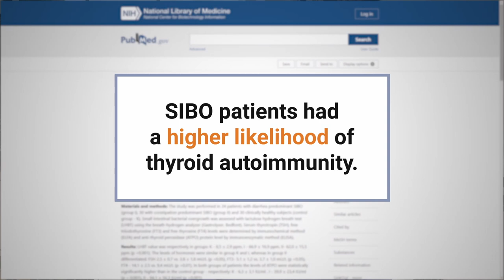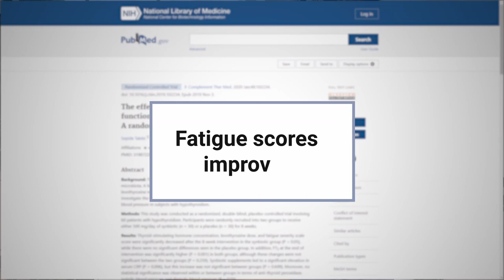Treat SIBO To Improve Your Thyroid Levels and Fatigue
Treat SIBO To Improve Your Thyroid Levels// Bacterial overgrowths and imbalances in the gut can directly impact your thyroid health. In this video, learn about the surprising SIBO-thyroid connection and how you can use probiotics to normalize TSH levels, reduce hypothyroidism symptoms including fatigue, and even reduce the need for levothyroxine and other thyroid meds.

Dr. Ruscio is your leading functional and integrative doctor specializing in gut-related disorders such as SIBO, leaky gut, Celiac, IBS, and thyroid disorders such as hypothyroidism and hyperthyroidism. For more information on how to become a patient in the clinic OR virtually, please contact our office.